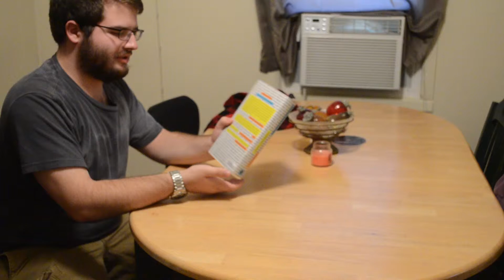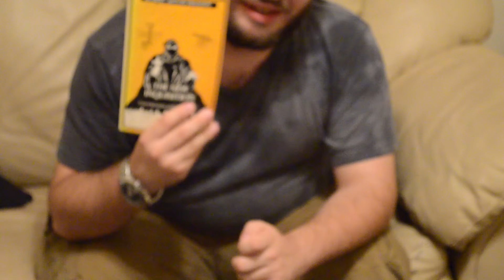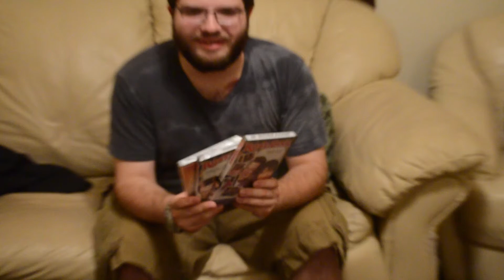Beyond The Vlog - 4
The fourth episode in the Beyond The Vlog series talks about the
subject of doppelgangers.